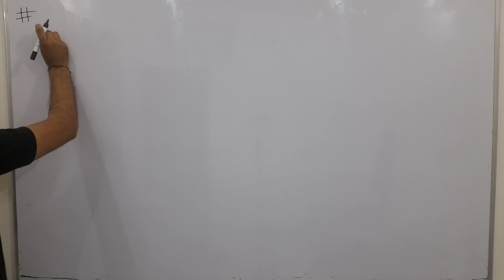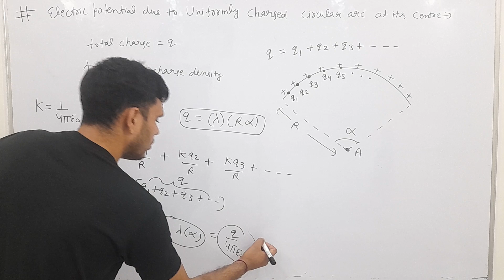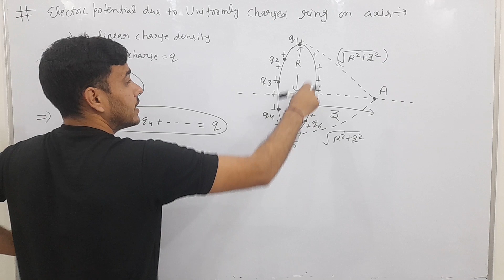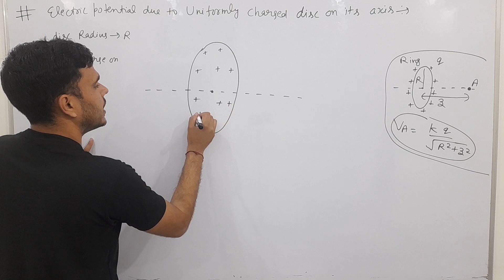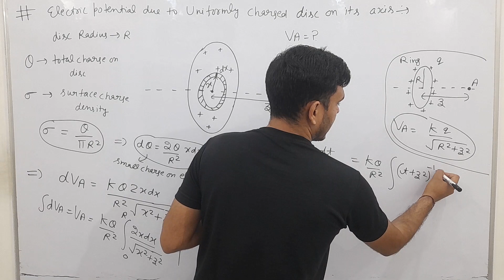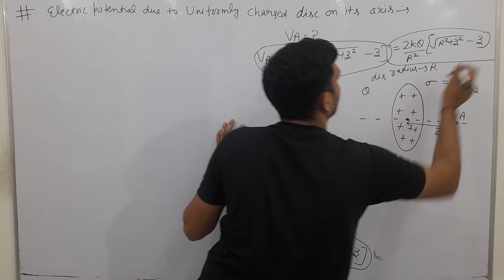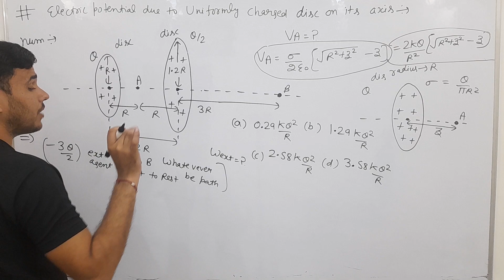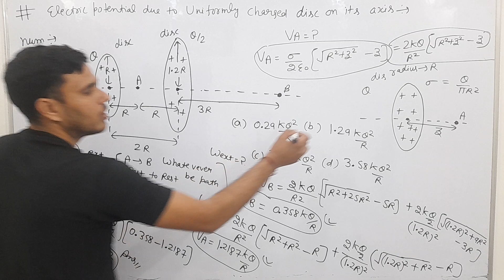EP due to charged arc,ring,disc with 1 num